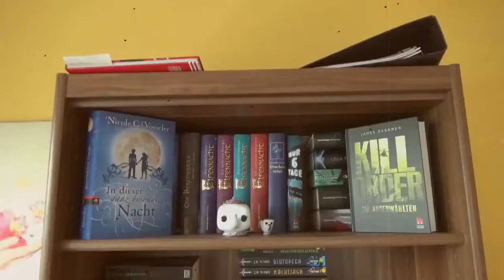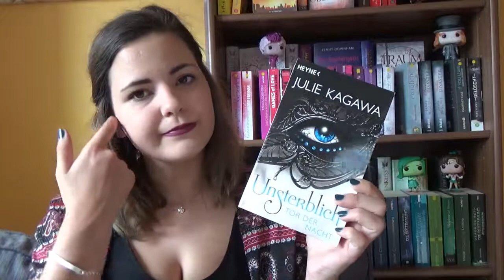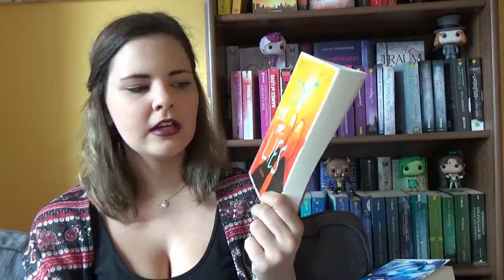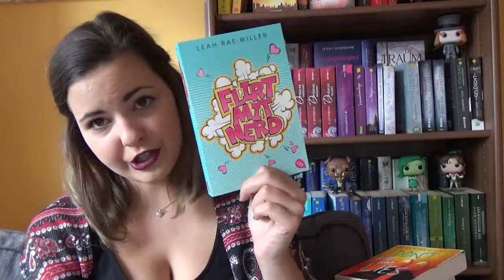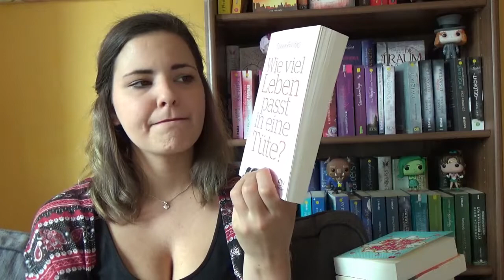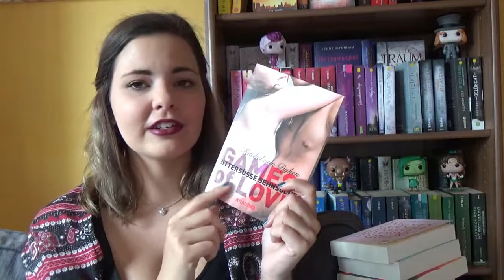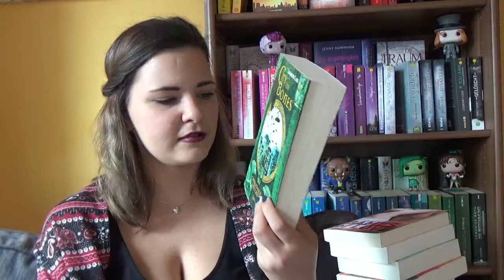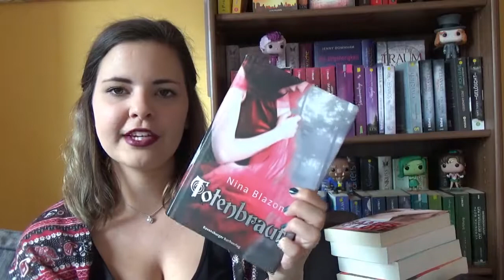[Lesemonat] Juni 2016 | Unsterblich | City of Bones | etc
Hey meine lieben Bücherwürmer, heute gibt es, leider etwas verspätet, meinen Lesemonat Juni von mir.

Bücher:
1. Flirt mit Nerd - Leah Rea Miller
2. Feuer und Flut - Victoria Scott
3. City of Bones - Cassandra Clare
4. Games of Love/Bittersüße Sehnsucht - Racheln Van Dyken
5. Totenbraut - Nina Blazon
6. Don´t tell me lies - Corey Ann Haydu
7. Wie viel Leben passt in eine Tüte - Donna Freitas
8. Untserblich/Tor der Nacht - Julie Kagawa
9. Love&Lies/Alles ist verziehen - Molly McAdams